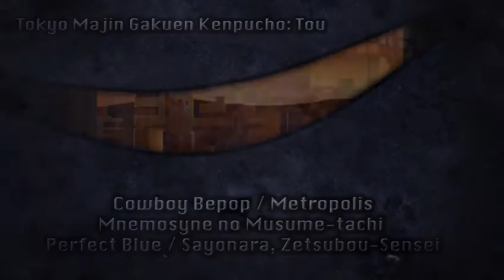Eviscerated Butterfly by Jaaku [AMV]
Informations

Title: Eviscerated Butterfly
Creator: Jaaku
Year: 2009